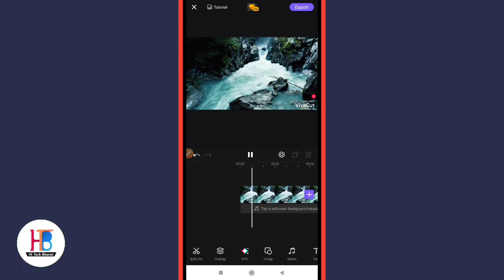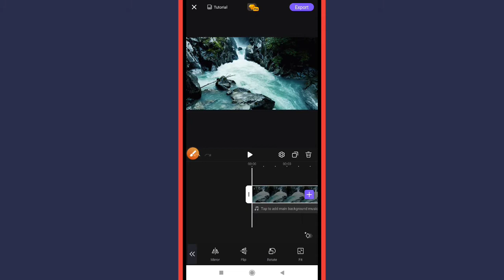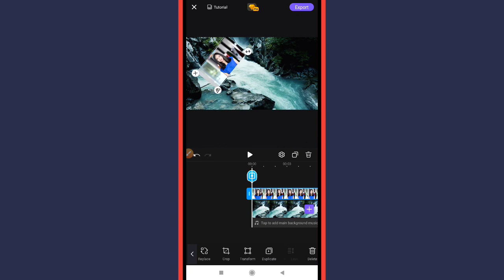How to Mirror, Flip & Rotate Video in VivaCut App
Learn How to Mirror, Flip & Rotate Video in VivaCut App